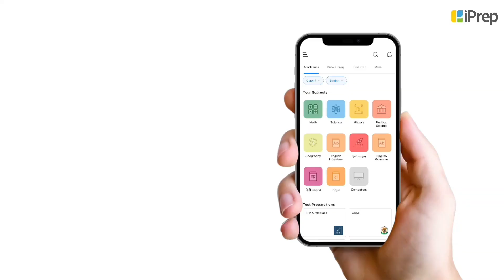Pure Substances and Mixtures | Is Matter Around Us Pure? | Science | Class 9th | iPrep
"In this video, we cover the topic of **pure substances and mixtures** from Class 9th Science Chapter 2 – ""Is Matter Around Us Pure?"". We discuss the **difference between pure substances and mixtures**, explaining how these two categories of matter differ in terms of composition and characteristics. Through clear definitions and examples, we explain **pure substance or mixture** and explore **pure substances and mixtures examples** that make these concepts easier to understand. Whether you’re asking yourself **what are pure substances and mixtures** or need a more detailed breakdown, this video provides a thorough explanation.

This video is part of our complete coverage of the chapter **pure substances and mixtures class 9**. It ties into our broader discussion of **matter pure substances and mixtures**, including related concepts found in **is matter around us pure class 9**. We've also uploaded other helpful videos such as **is matter around us pure question answer**, **is matter around us pure class 9 notes**, and **is matter around us pure class 9 one shot** for comprehensive learning. Additionally, you can practice with **is matter around us pure mcq**, review the **is matter around us pure class 9 exercise**, or go through the **is matter around us pure explanation** for better clarity. Explore the playlist for all topics from this chapter and ensure you’re fully prepared! For more resources covering all subjects, download the iPrep App Now!"

iPrep offers rich and comprehensive learning content for Nursery to 12th including:
- Chapter-Wise Assessments
- Syllabus Books
- Notes
- Simulations
- Co-curricular Courses
- Career Orientation